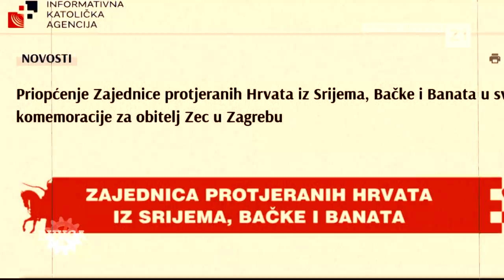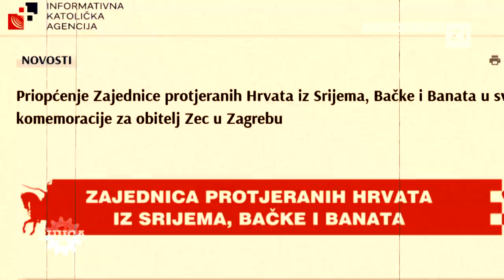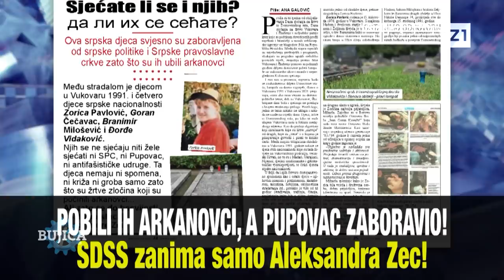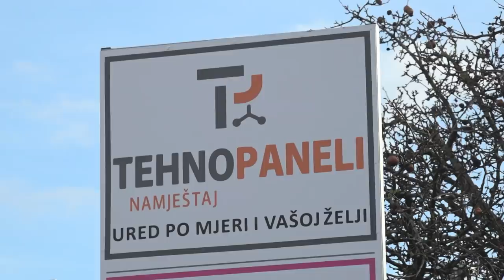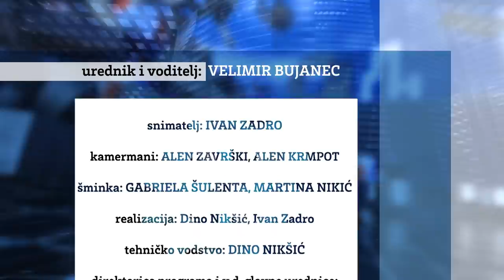BUJICA 10.12.2021. GENERAL MARKO LUKIĆ O SLUČAJU ZEC: “Pupovac iznosi laži, to je bila igra KOS-a!”